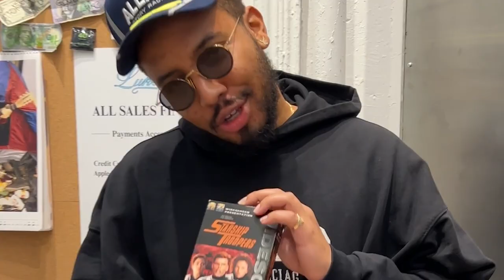Luke's NYC Movie Review: Starship Troopers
Nate and Luke review the classic scifi film Starship Troopers. This movie is so gas fr and it had me OD charged up when I was a kid because it had boobs in it. Anyways enjoy.